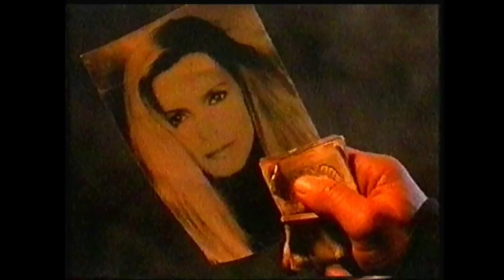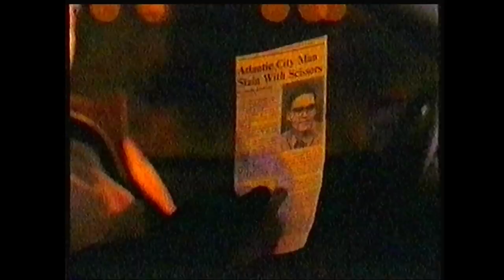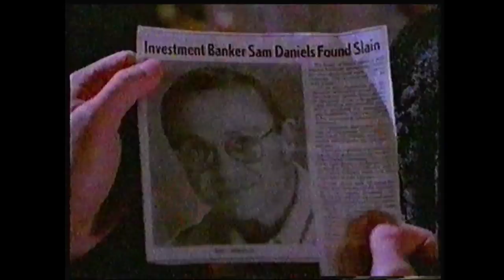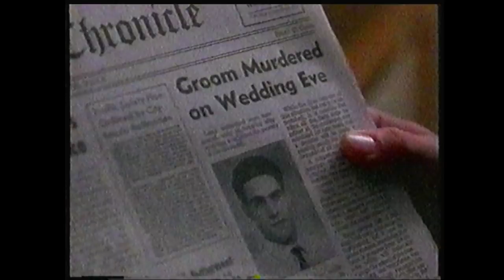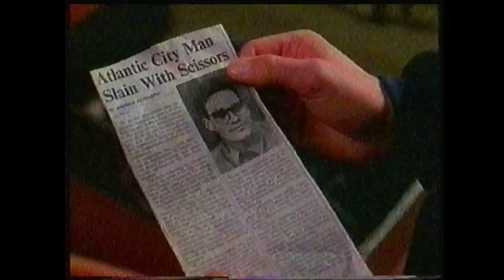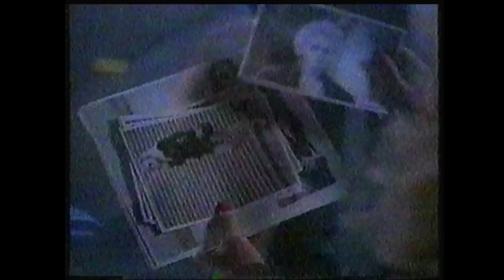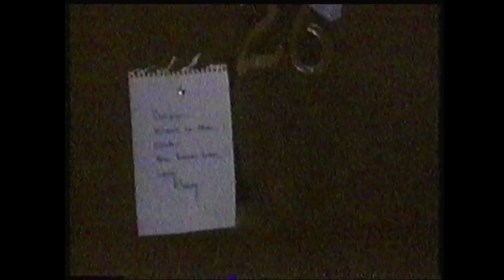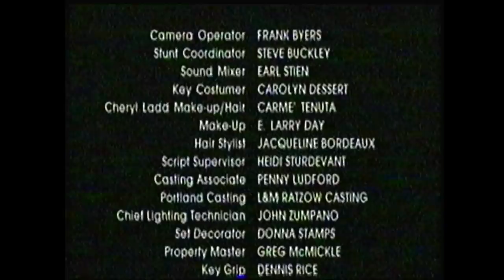Téléfilm "Le Privé et la Danseuse" - 1994 - VF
Titre VO : Dancing with Danger
Synopsis : Une danseuse à la minute de Portland se retrouve suspecte d'une série de meurtres dont les victimes sont ses clients. Elle fait dès lors affaire à un détective privé afin de trouver qui est le serial killer.